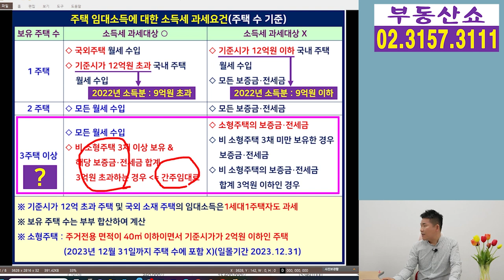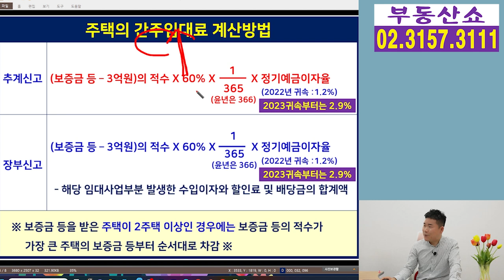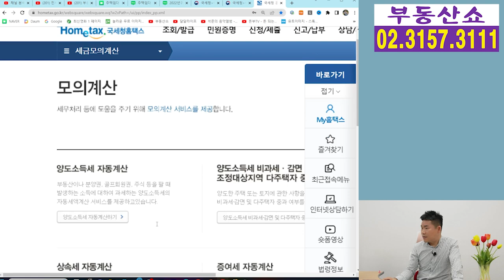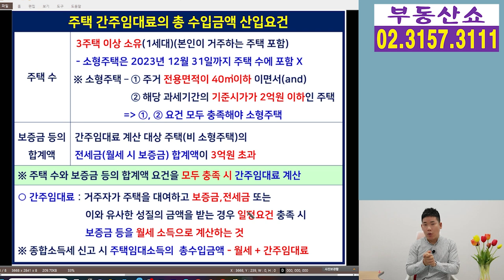5월 종합소득세 신고, 월세 받은 거만 하려 했더니 보증금도 신고하라네요!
월세 받고 있는 집주인이
종합소득세 신고할 때
월세 뿐만 아니라 보증금까지
신고해야 할 수도 있는데요,
일정요건이 되면 보증금을 월세로 계산하는
간주임대료가 무엇인지 알아보겠습니다.